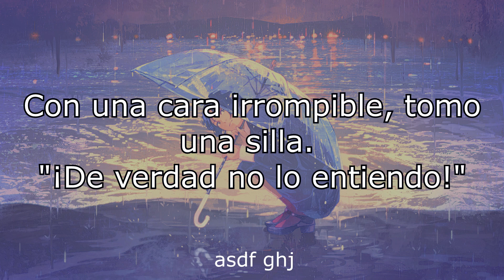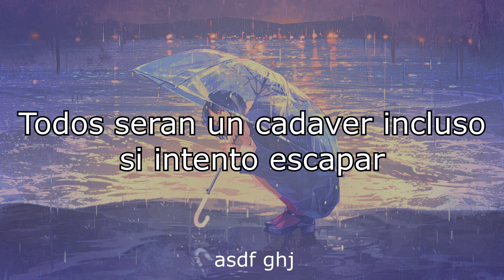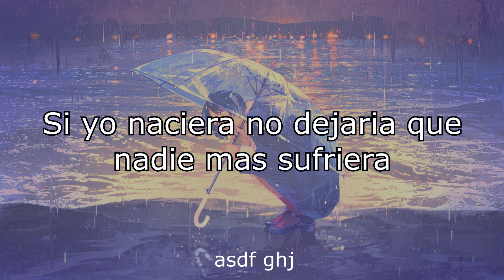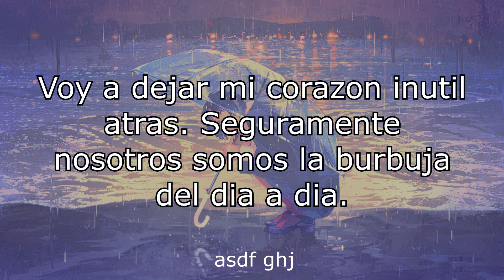Österreich - Hibi no Awa sub. español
Quiero chupar teta de nuevo, se paso bn el martes, juntarse dsp de hablar 3 diass wea rica, quiero llenarme en un haren de minitas pero esta cara weon FKJDSFJKDS, si tuviera una cara mejor, me pelaria con 1 dif cada dia en vez de 3 x semana. A pura labia.
Mgtaba caleta este, "Si volvieras a nacer te llevaria a un parque de diversiones", la trad esta basada en la de queen euphoria, y igual tendra unos errores pero me da paja corregir.

Quiero olvidar todas las weas q pase, y ojala esa weona botara todas las cosas q le regale pq me da asco saber que tiene weas mias JFDJFDS, esa pulsera culia